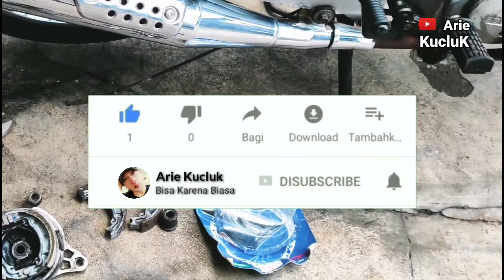cara mengganti kampas rem belakang motor suzuki new smash 110 tahun 2006 - tutorial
cara mengganti kampas rem belakang motor suzuki new smash 110 tahun 2006.
Semoga bermanfaat!!!